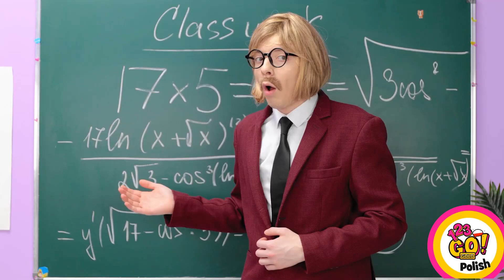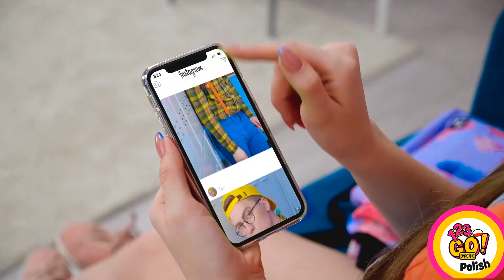NIESAMOWITE HACKI KOSMETYCZNE || Genilane triki dla dziewcząt od 123 GO! GOLD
Wszystkie chcemy wyglądać wspaniale. Dzięki naszym poradom, będzie to teraz o wiele łatwiejsze do osiągnięcia.

Który pomysł spodobał wam się najbardziej? Piszcie w komentarzach.